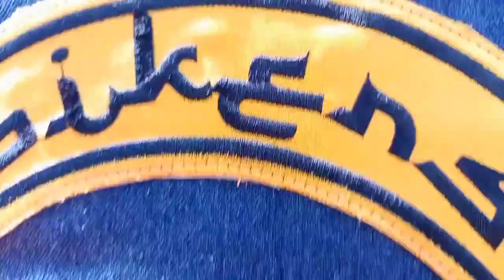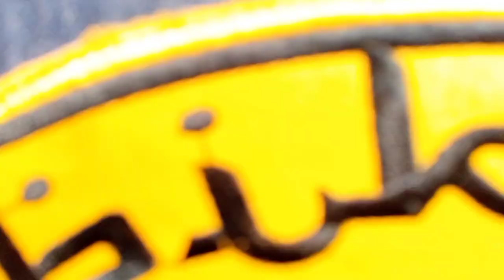bang coy01 berbagi dengan kaum du,afa.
edisi jalan,jalan#berbagi nasi campur Jum,at berkah dengan kaum du,afa.